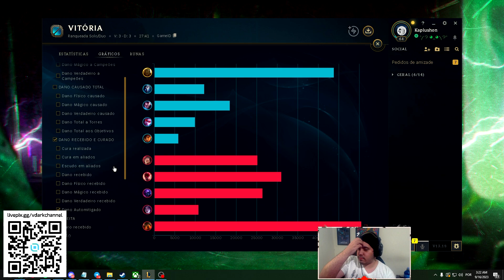COMO JOGAR DE A a Z: ILLAOI TOP - League of Legends Gameplay Completa(runas, builds, combos e +)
Fala ai Dark aqui ! No vídeo de hoje eu dou continuidade a nossa nova saga aqui no canal, e quero fazer um formato diferente do famoso "De A a Z" que a galera faz! Ao invés de fazer todos os champs de A, todos de B e etc, quero fazer uma rotatividade mensal pra deixar a parada mais dinâmica. No vídeo de hoje continuamos essa série com uma gameplay explicativa completa de ILLAOI TOP! Nesse vídeo mostrei/falei sobre combos, melhores páginas de runa e suas diferenças, melhores builds, melhores posicionamento pra ganhar as team fights, melhor jeito de aproveitar os players do seu time, suas sides e etc